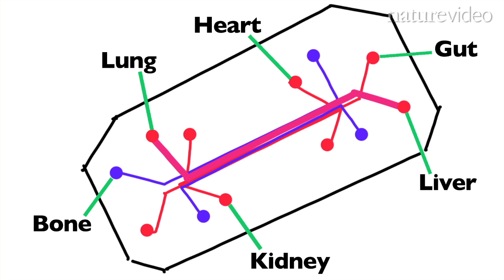May cause drowsiness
The benefits of modern pharmaceuticals are often accompanied by side effects, and although some are minor, like headaches or drowsiness, others can be much more serious. In this Nature Video, reporter Lorna Stewart asks scientists if we will ever eliminate side effects. Lorna is surprised when Nobel laureate Martin Evans claims there are no side effects, and fellow laureate Oliver Smithies explains how complicated it can be to eliminate the unwanted effects of taking medicine. However, exciting research is on the horizon, as two young researchers explain.